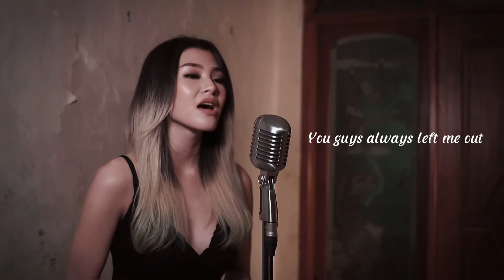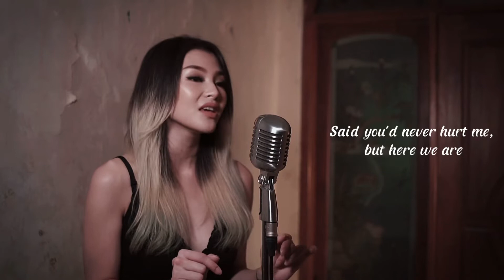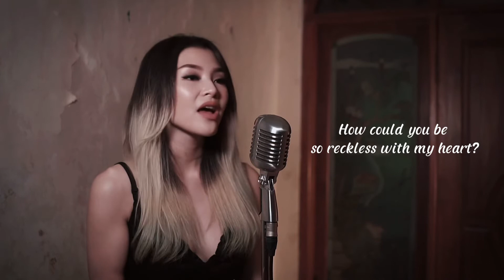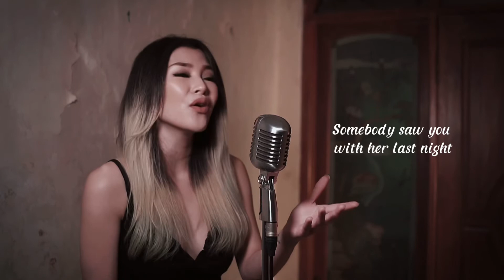Madison Beer - Reckless ( Lyric Video Cover by Marbecca )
It’s never too late to cover this song ✌🏻

Original Song by Madison Beer

Music arrangement, Mixing & Mastering by @fsm_recordingstudio @mr_rotinggo